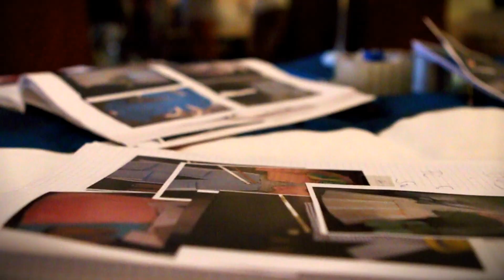VAN GRAAF Season Preview Spring/Summer 2015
Wirf schon jetzt einen Blick hinter die Kulissen des VAN GRAAF Spring/Summer Fashion Shootings in Mexiko und lass dich inspirieren von neuen Looks und tollen Locations.